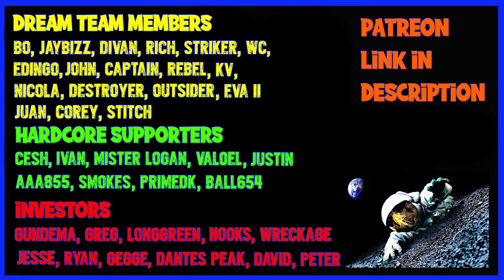Scum - Rifle Skill Leveling Guide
Today we look at one of the easiest skills to level up in Scum which is the Rifle Skill. All Death Matches in the Event section is done with Rifles mostly where you get a free gun and ammo and just shoot everyone while leveling up which is great so its by far the easiest skill to level up under the strength attribute.